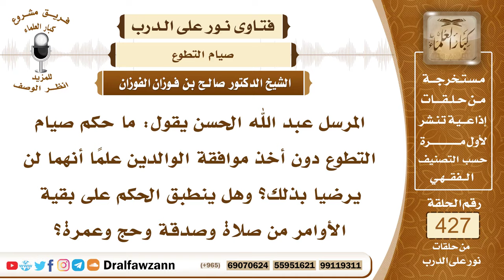5802- حكم صيام النوافل بدون إذن الوالدين - الشيخ صالح الفوزان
"5802- المرسل عبد الله الحسن يقول: ما حكم صيام التطوع دون أخذ موافقة الوالدين علماً أنهما لن يرضيا بذلك؟ وهل ينطبق الحكم على بقية الأوامر من صلاة وصدقة وحج وعمرة؟
الجواب: إذا كان الصيام وبقية النوافل يخل بحقوق الوالدين فإنه لا يجوز؛ لأن حق الوالدين واجب، التطوع بالصيام أو غيره مستحب فإذا كان الاشتغال بالمستحب يشغل عن الواجب وهو البِرُّ بالوالدين فإنه لا يجوز، أما إذا كان الاشتغال بالأعمال المستحبة لا يشغل عن البِرِّ بالوالدين وأداء حقوقهما فلا مانع منه؛ لعدم المحظور.
السيرة الذاتية:
للاشتراك في قناة الشيخ صالح الفوزان

14_ الشيخ محمد أمين الشنقيطي
يتيوب

15_سماحة المفتي عبد العزيز آل الشيخ
 يوتيوب

رئيس الفريق
لمشروع كبار العلماء